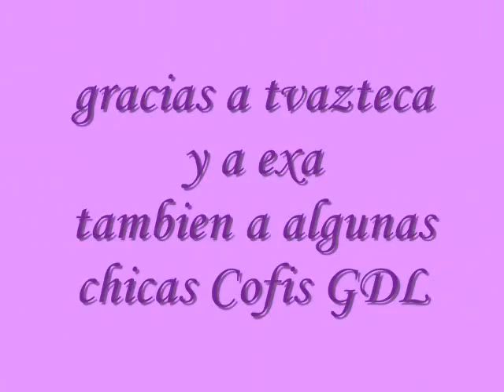Cofis GDL limpiando Guadalajara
hola chic@s aqui les dejo este video de las Cofis GDL limpiando Guadalajara en la campaña "limpiemos nuetro mexico" nosotras lo hicimos por nuestro mexico y por que los chavos de sonohra en todas sus cansiones mencionan la naturaleza!
AQUI Y AHORA LAS COFIS TAPATIAS CON SONOHRA!